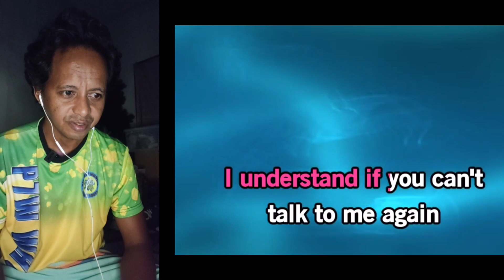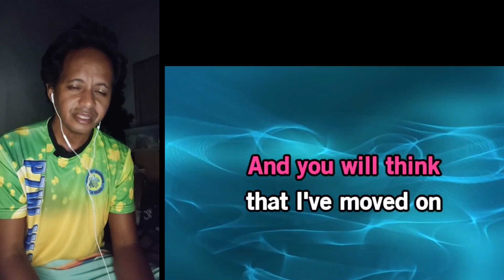karaoke to "White Flag" by Dido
this song too much in my head and we know they don't make'm like this anymore right? or left

Music

SONG

White Flag

ARTIST

Dido

WRITERS

Rick Nowels, Dido, Rollo Armstrong

LICENSES